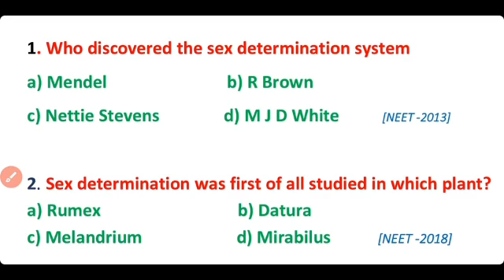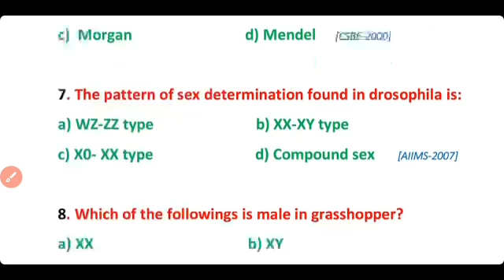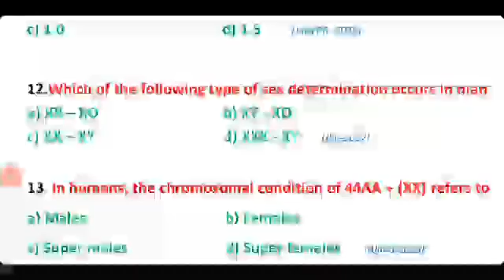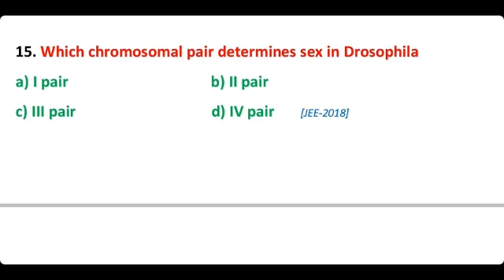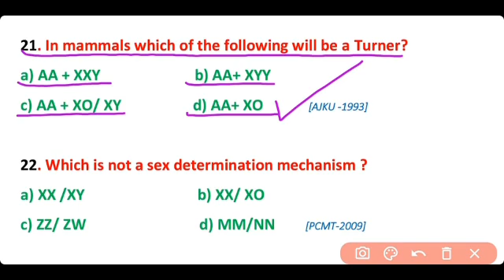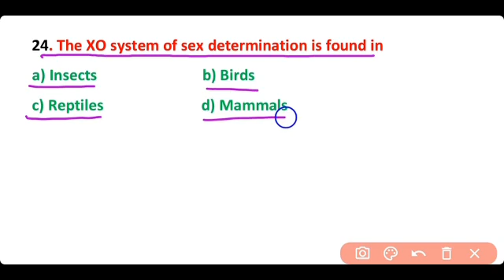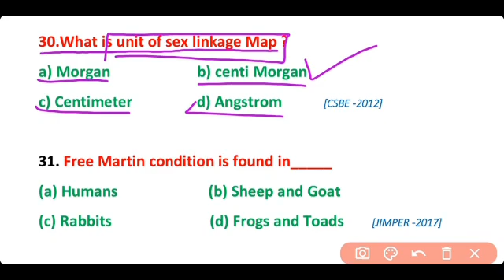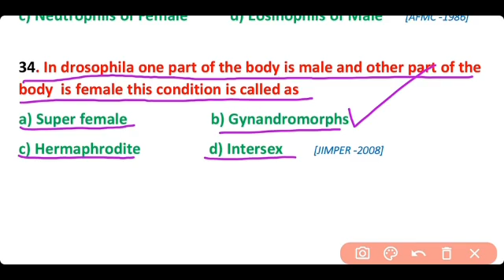Sex Determination - Genetics MCQ - Sex Determination mcq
This video contains  35 most important Multiple choice questions about Sex determination in different Organisms.
A sex-determination system is a biological system that determines the development of sexual characteristics in an organism. Most organisms that create their offspring using sexual reproduction have two sexes. Occasionally, there are hermaphrodites in place of one or both sexes.

The SRY gene (blue band) on the male Y chromosome regulates sex determination in mammals. In placental mammals, the presence of a Y chromosome determines sex. Normally, cells from females contain two X chromosomes, and cells from males contain an X and a Y chromosome.

XO-XX
XX-XY
ZZ-ZW

Also watch out previous videos